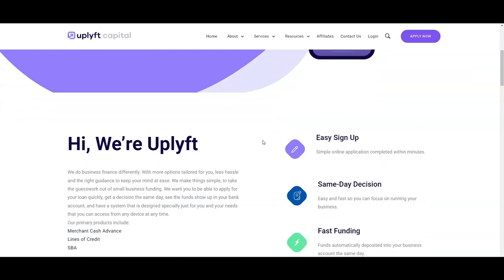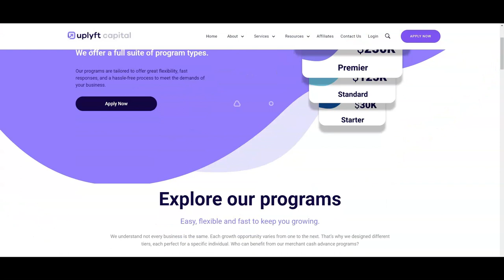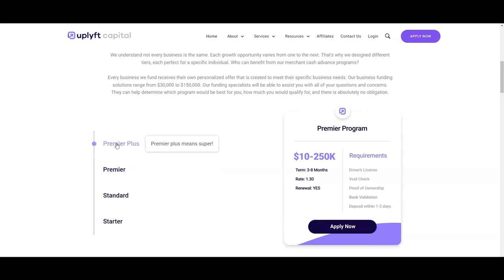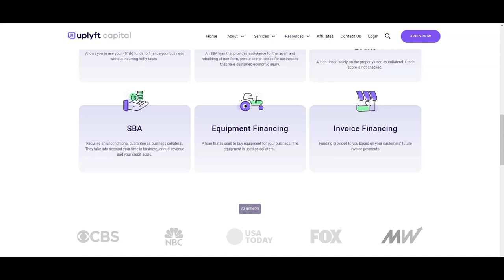How to Get Up to $500k for Your Business Fast with Bad Credit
Business Resources:
✅Get a Virtual Business Phone with Grasshopper Starting at $18 per month
✅Payment Processor for Automated Businesses like Laundromats, Carwashes, Vending Machines, Photobooths, Kiosks, and More
✅Build Business Credit with Bill Expense Card (Formerly Known as Divvy)